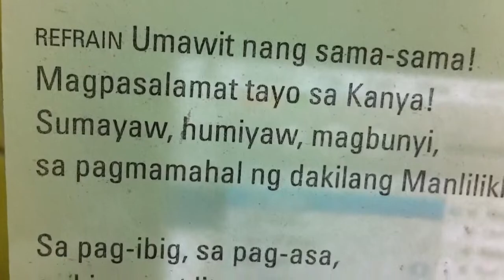Tenor ending Magpasalamat...